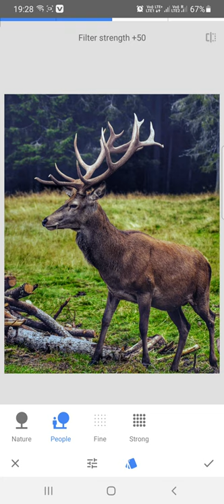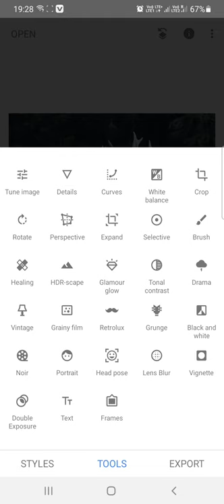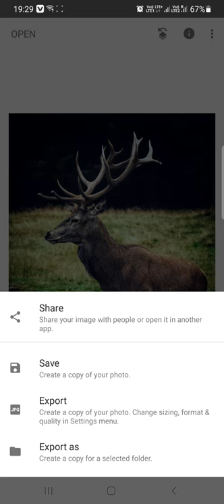How to do edit by snapseed Stag picture editing snapseed editing snapseedediting #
This is the go editing by snapseed application and it is help full video for learning purpose for the learner